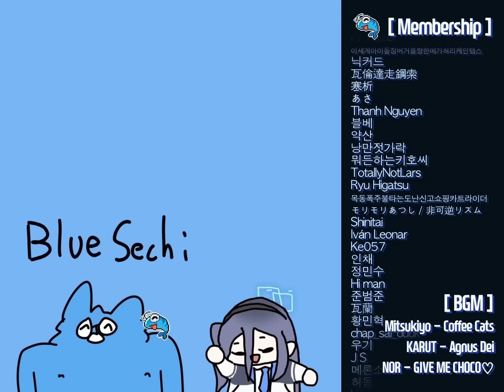サオリの裏バイト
BGM🎹
Mitsukiyo - Coffee Cats
KARUT - Agnus Dei
NOR - GIVE ME CHOCO♡